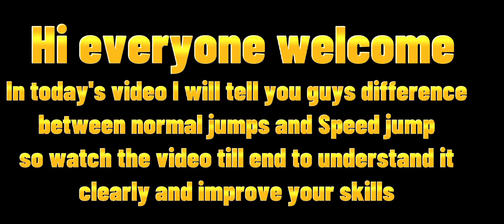Asphalt 8 | What is speed jump? Benefits of speed jump✅